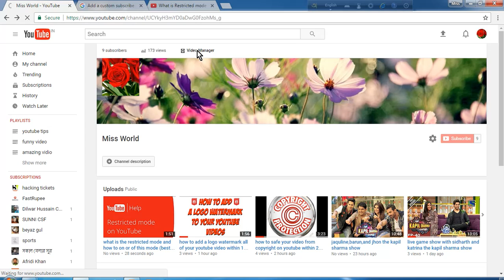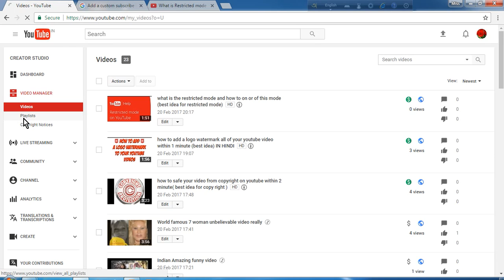how to create playlist on youtube within 1 minute ( best idea for playlist)